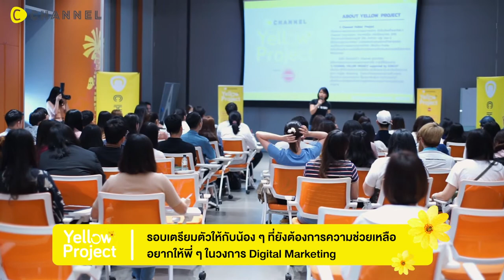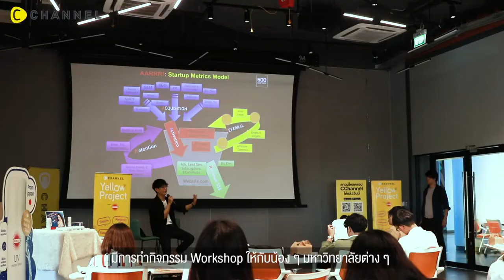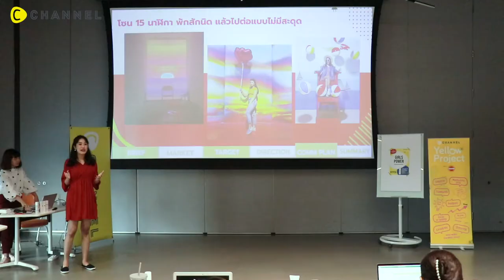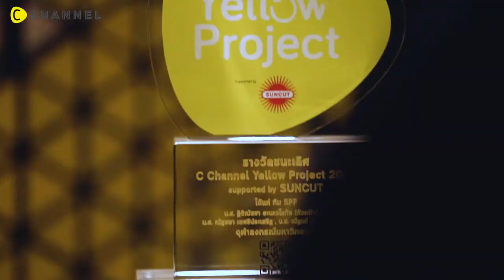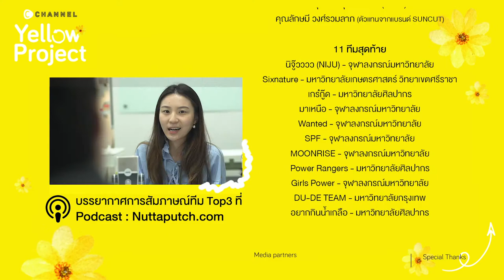CYP 2020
🌼 ปลดล็อคแล้ว!!! C Channel ไม่รอช้า รีบเชิญน้อง ๆ ทีมผู้ชนะจากการแข่งขันโครงการ C Channel Yellow Project supported by SUNCUT อย่าง ทีม SPF (รางวัลชนะเลิศ) และ ทีม Wanted (รางวัล C Channel Stand-Out Idea) เข้ารับรางวัลกับผู้บริหารจาก C Channel และ Ookbee เมื่อวันที่ 10 มิถุนายน ที่ผ่านมา

เราได้เก็บรวบรวมภาพบรรยากาศตลอด Campaign มาไว้ใน VDO clip นี้แล้ว หวังว่าความสนุก ประสบการณ์ และความรู้ต่าง ๆ ที่น้อง ๆ ได้รับจากการร่วมโครงการฯ นี้ จะช่วยให้น้อง ๆ ทุกคนเป็นนักการตลาดคนเก่งในอนาคตต่อไป

🌼 ติดตามโครงการ C Channel Yellow Project ในครั้งต่อไปได้ที่นี่
Facebook : C Channel Yellow Project Thailand